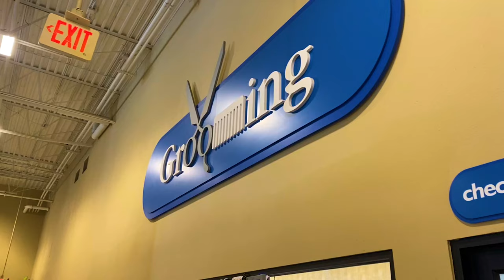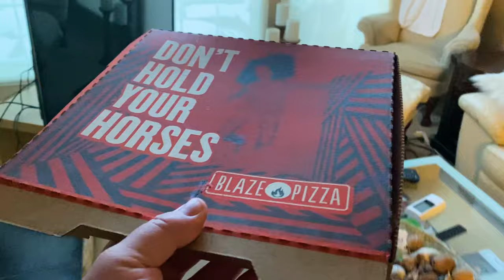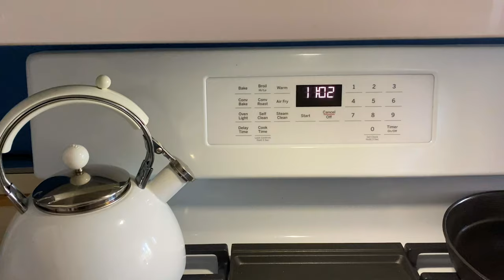Home Vlog | Drone flights and Pandemic Drive w\ Michelle |Buddy gets a Hair Cut | Blaze Keto Pizza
In this video we have a busy weekend. Buddy gets a haircut that for some reason he seems to enjoy. I cook an epic breakfast on the new stove.
We are missing Disney ( and pizza ) so we go to Blaze Pizza to try out their Keto crust. Then Michelle and I go on another of our weekend Pandemic drives and I fly the dji mini 2 around Calgary.
Sorry about this video being so delayed. Work and life just get in the way sometimes.

The drone footage in this video was filmed on a DJI mini 2 micro drone ( under 250g ) All rules and regulations were followed to obtain this footage.

Camera Canon G7x Mark III